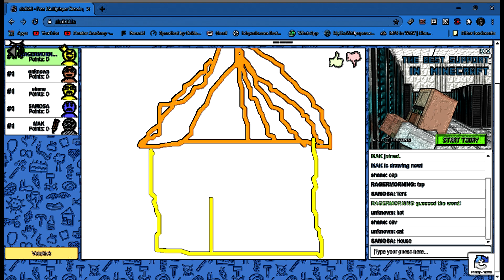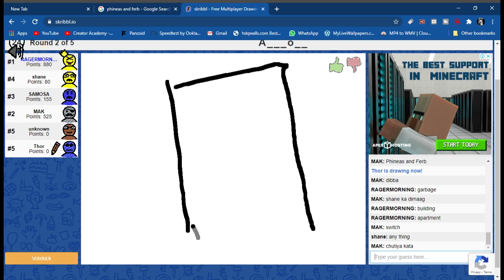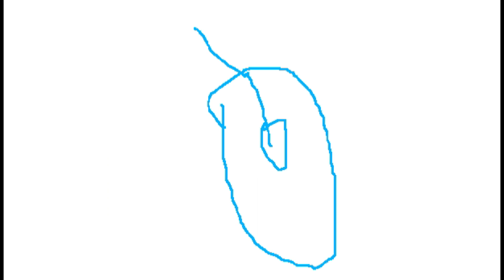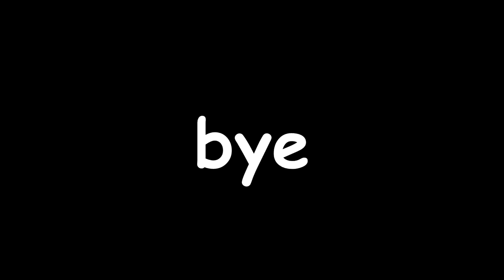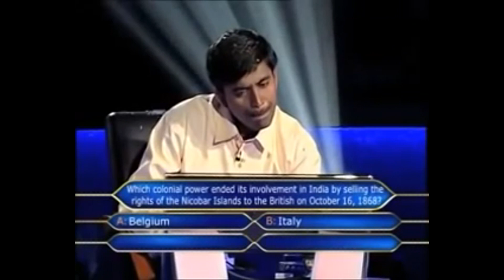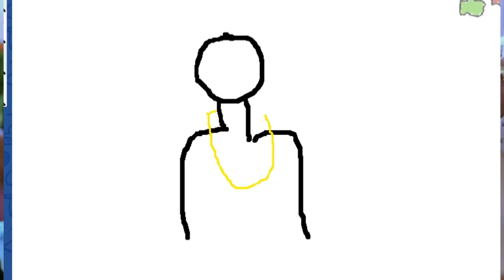PROFESSIONALLY THE FUNNIEST SKRIBBL GAME EVER ( HILARIOUS )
_/\_HELP ME COMPLETE 210 SUBSCRIBERS_/\_

Welcome,

RAGEROMANIC HERE,
TODAY I GIVE YOU A HIGHLIGHT VIDEO SKRIBBL BY FAR MY BEST EDITED VIDEO HOPE YOU LIKE IT.

I AM UPLOADING 3 TYPES OF CONTENT ON THIS CHANNEL FUNNY GAMEPLAY, ROASTING, AND NOW MOBILE EDITING ,
SO I AM TRYING TO GIVE YOU ALL VARIETY OF CONTENT SO PLEASE 🙏 KINDLY SUBSCRIBE TO MY CHANNEL AND TURN ON THAT NOTIFICATION SO THAT YOU'LL GET NOTIFIED WHENEVER I UPLOAD NEW CONTENT.

1 YEAR SPECIAL SELF ROAST

THAT WAS IT FOR TODAY

"TAKE CARE NOW BYE BYE THEN"

RAGEROMANIC OUT...